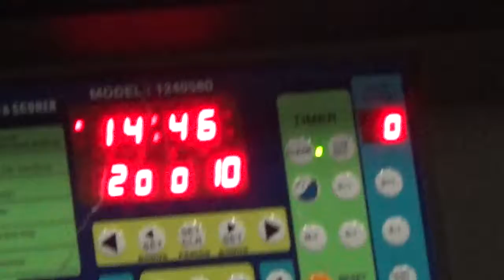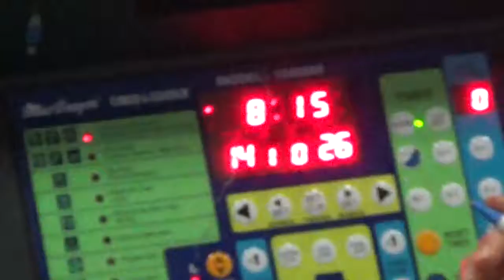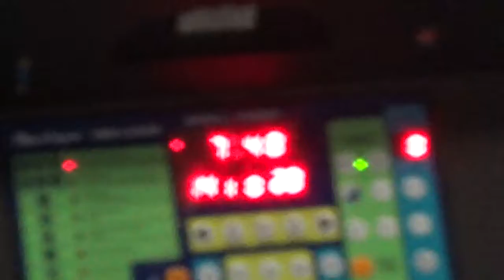Yorkvillians (ABC) VS Los Pollos Hermanos June 10th 2017 @ Hells Kitchen Arena (part 2 of 6)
final score Yorkvillians (ABC) 70 - 57 Los Pollos Hermanos

An ABC Hoops NYC game.